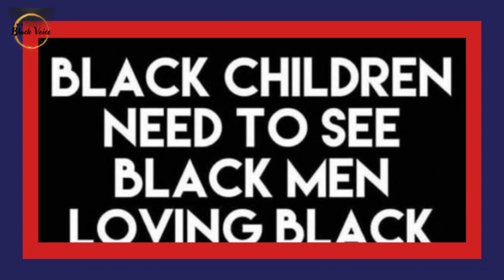Black Children And Trauma ~ ACEs and The Long-Term Health Outcomes!| Dr. Rick Wallace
Black Children And Trauma ~ ACEs and The Long-Term Health Outcomes!| Dr. Rick Wallace | Dr. Rick Wallace